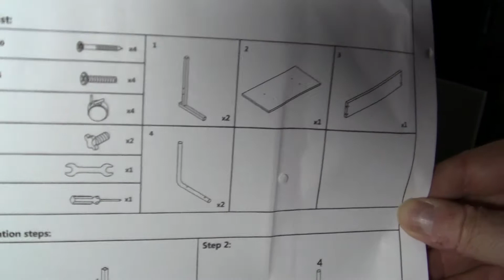Laptop table by Sogesfurniture - Unboxing and mounting - Part 1 - 26Oct2021.